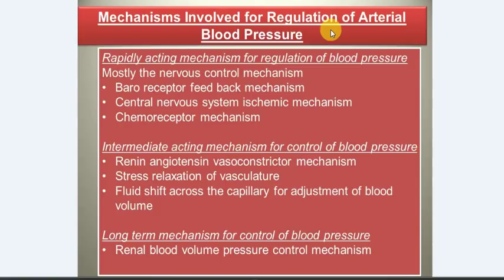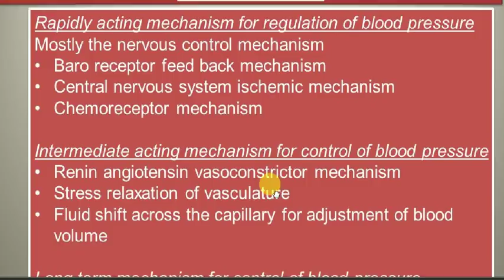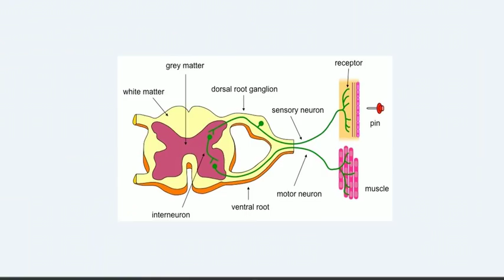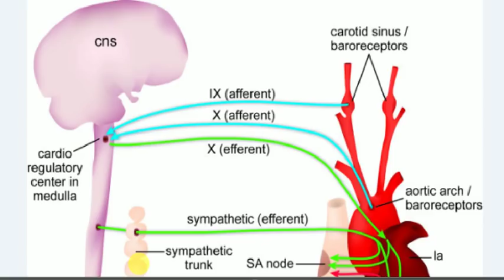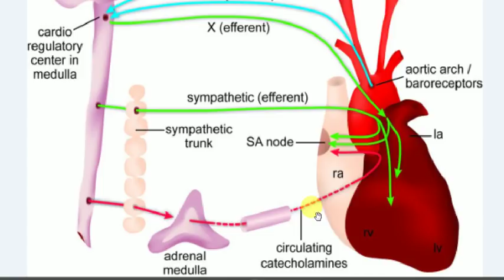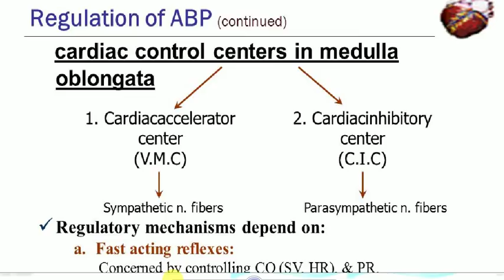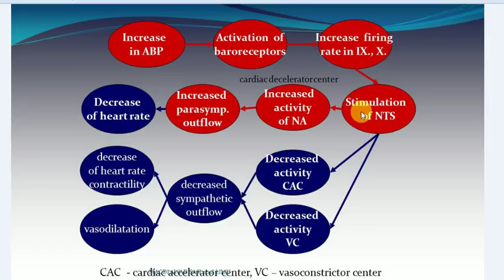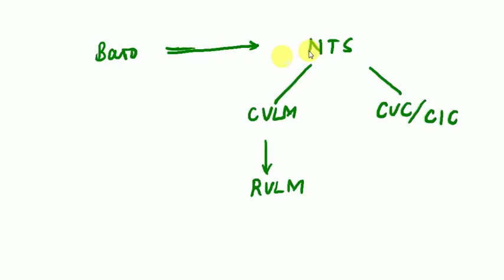Physiology , 1 , BARORECEPTOR REFLEX